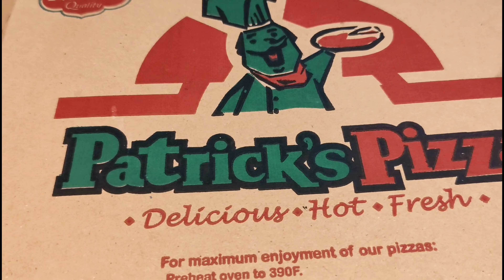sip U sa mandaluyong